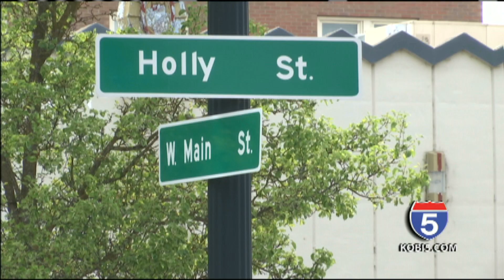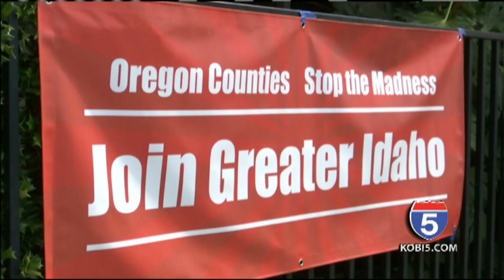Medford couple collect signatures for Greater Idaho initiative